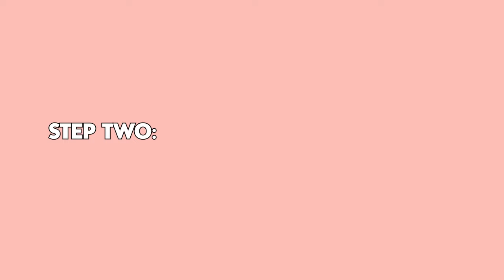Declutter And Clean The Van With Me 🧼| Living In A Van As A Single Mother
Hello everyone! On this weeks video we have a little sneak peek into our Christmas morning, we get rid of a bunch of clothes and make the van all clean again! I'll be answering a few questions in my next video while hopefully getting my fan fixed and winterized for this winter!